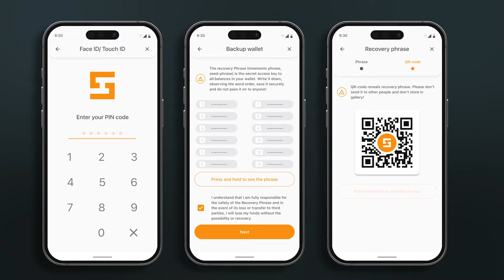🔥 Meet SMART WALLET! 🔥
🔥 Ultima token website
ultima.io
🔥  Ultima Travel Club platform